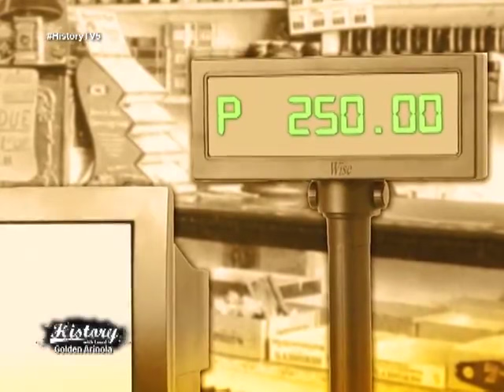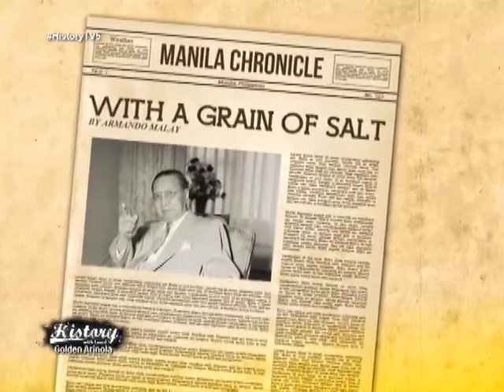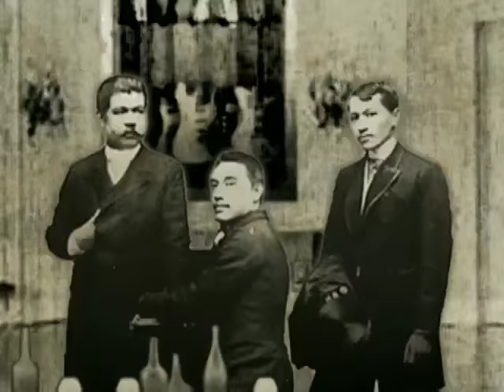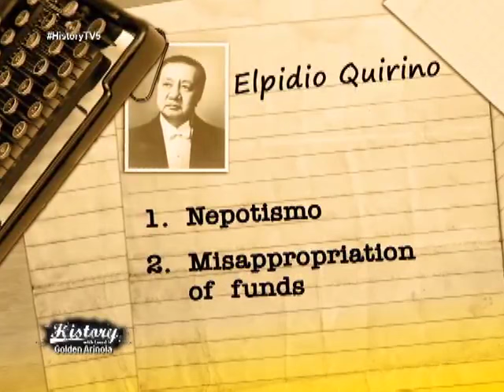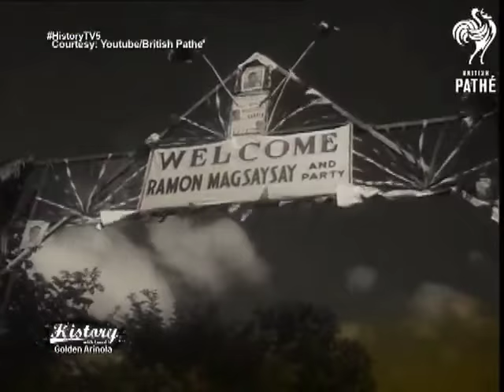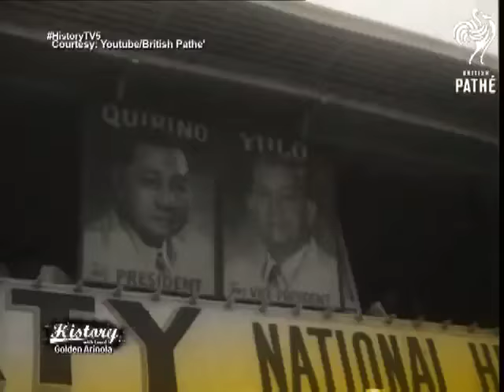History with Lourd Pangulong Elpidio Quirino